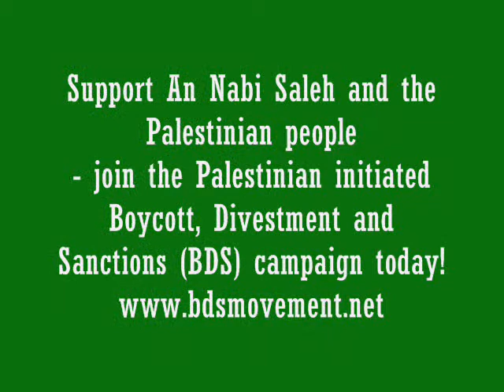An Nabi Saleh & the non-violent struggle against the occupation.wmv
In December 2009, the village of An Nabi Saleh (northwest of Ramallah) began weekly non-violent demonstrations in opposition to the illegal Israeli colony of Halamish illegally annexing and stealing more of the villages land.  Since the demonstrations began, the Israeli military has brutally sought to repress the non-violent demonstrations arresting more than 10% of the village.